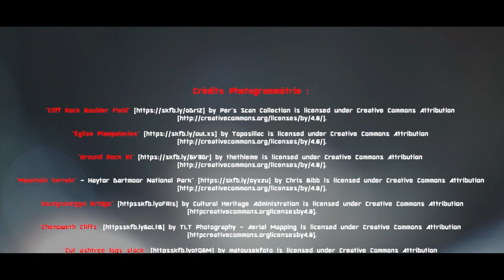6/Small camper - Rando Car Maillet : Autopsie d'un Randocar en 3D.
Randocar Maillet en 3D afin d'expliquer le concept.  #6 HUGO LESCARGOT
Crédits photogrammétrie :
"Cliff Rock Boulder Field" by Per's Scan Collection is licensed under Creative Commons Attribution Plampalacios" by Toposillac is licensed under Creative Commons Attribution Rock 01" by thethieme is licensed under Creative Commons Attribution terrain" - Haytor Dartmoor National Park" by Chris Bibb is licensed under Creative Commons Attribution Bridge" (httpsskfb.lyoFRIs) by Cultural Heritage Administration is licensed under Creative Commons Attribution(httpcreativecommons.orglicensesby4.0)."Chenoweth Cliffs" (httpsskfb.ly6oLtB) by TLT Photography - Aerial Mapping is licensed under Creative Commons Attribution (httpcreativecommons.orglicensesby4.0)."Cut ashtree logs stack" (httpsskfb.lyotQ6M) by matousekfoto is licensed under Creative Commons Attribution (httpcreativecommons.orglicensesby4.0)."Stone wall" (httpsskfb.ly6RrHt) by b_nealie is licensed under Creative Commons Attribution (httpcreativecommons.orglicensesby4.0).